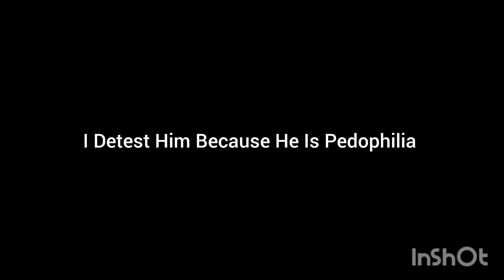My Thoughts On